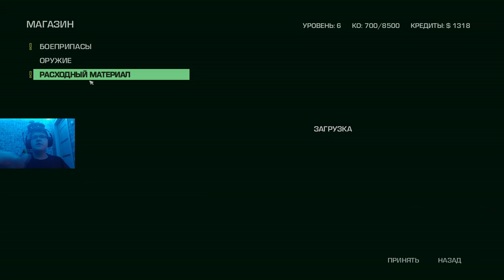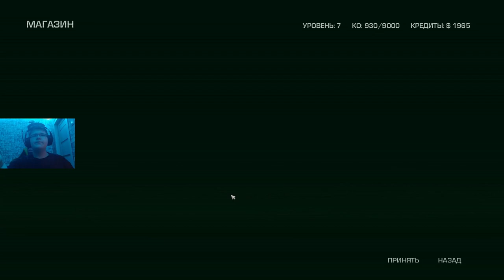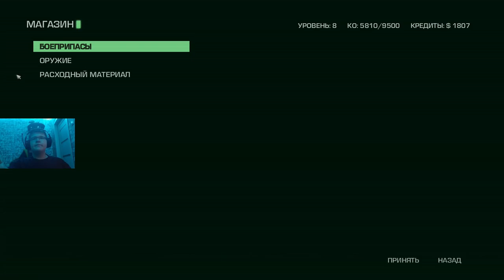Замес с индюком, ну и взрыв дамбы! | Far Cry 3 — Blood Dragon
Сегодня продолжаем проходить Far Cry 3 — Blood Dragon. В этой серии я встретил местную фауну ну и... Узнаешь в ролике.